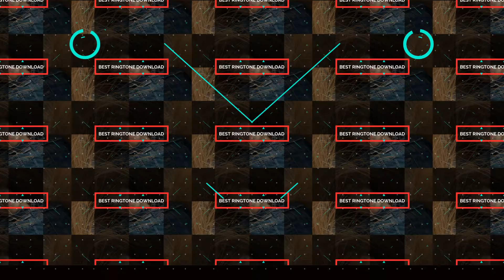Mp3 ringtone - Ringtone free download - Music Ringtones Com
Music Ringtones Com is a company that provides free music ringtones for phones. Founded by Mr. Tong Zi Nam.

ringtones, ringtonesong, newringtone, mp3ringtone, mobileringtone"
97 Mạc Thị Bưởi, Bến Nghé, Quận 1, Thành phố Hồ Chí Minh